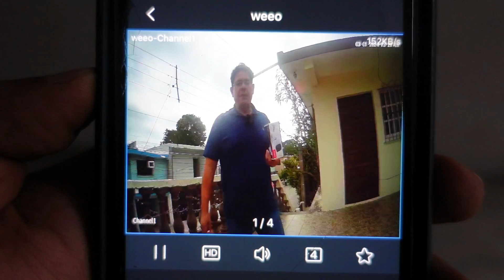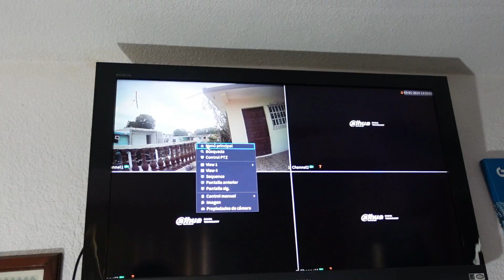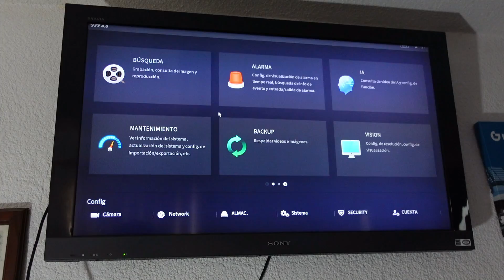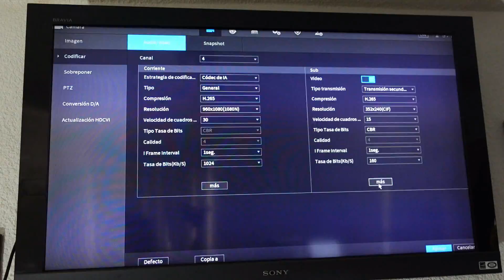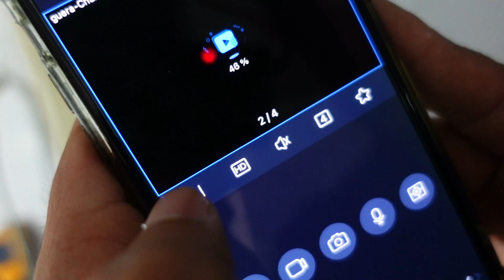CONFIGURAR AUDIO DE CAMARA DAHUA Y SE ESCUCHE EN CELULAR Y PANTALLA 2024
En este video te enseñaremos a activar el audio de las camaras con audio de kit de Dahua Modelo
KITXVR1B04-I-HFW1200CMA. para que púedas escuchar tus camaras en tu celular o Pantalla
Facil y sencillo con este Tutorial